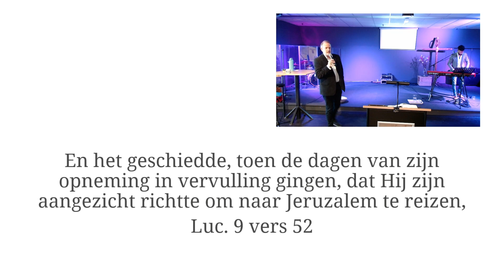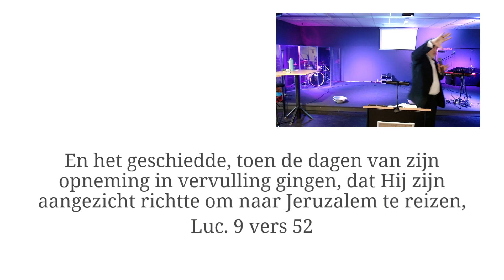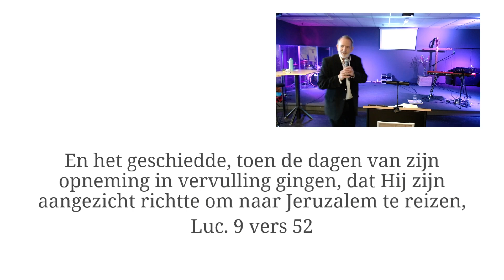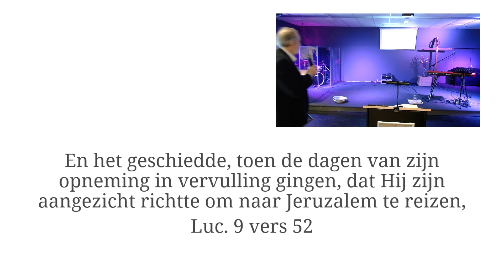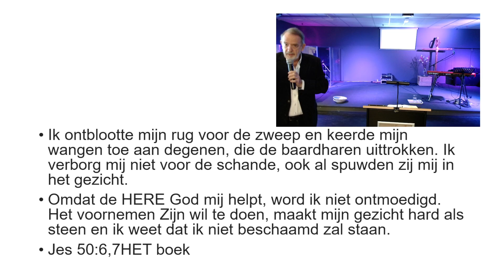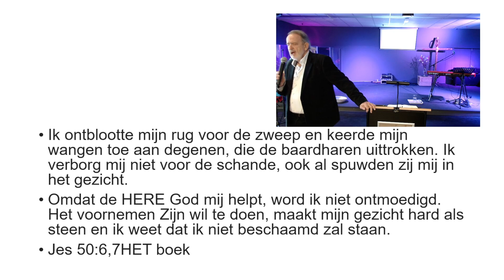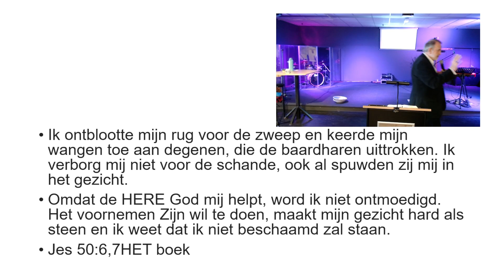Onderweg naar Jeruzalem , Steve van Deventer 12-03-2023, De Weg Pinksterkerk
De 10:30 uur dienst van De Weg, Pinksterkerk voor jong en oud in Mijdrecht.